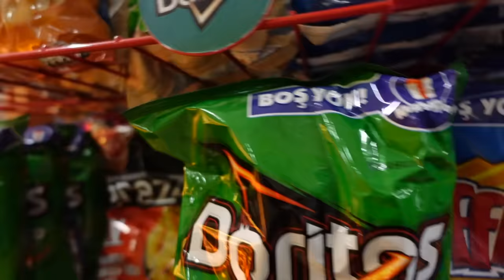BBL PRANK ON MY NIGERIAN DAD *BAD IDEA* 😱 ( big /fake bum prank)